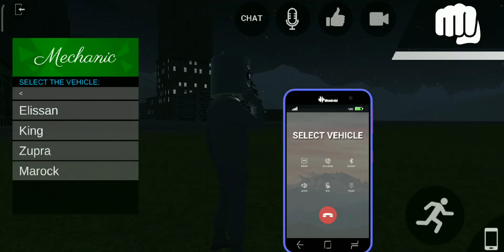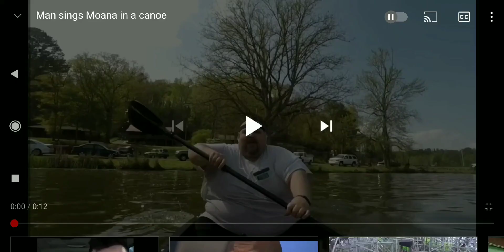how marshmelllow's life works